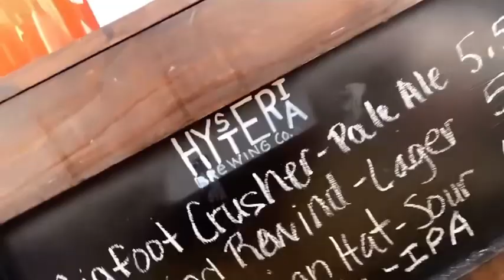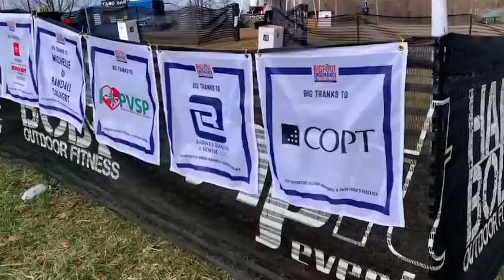2024 Races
March 3rd, at 9am in Elkridge, MD. Come meet me in person and run with me. This race benefits Parkinson’s Research. Go to the @ripitevents page to get more info.